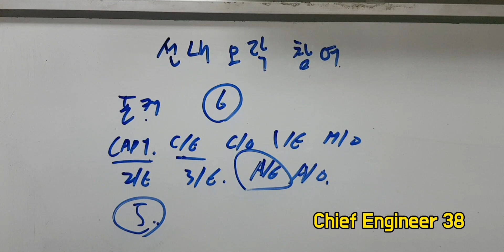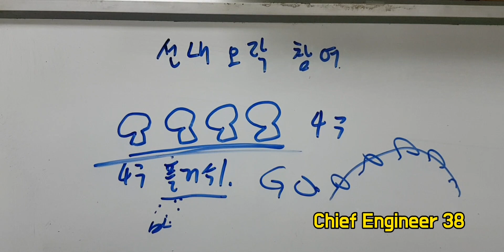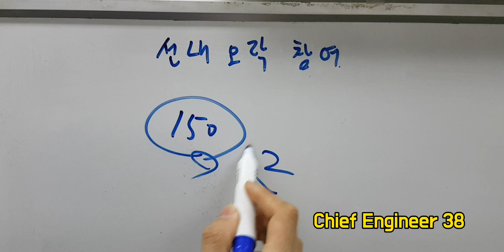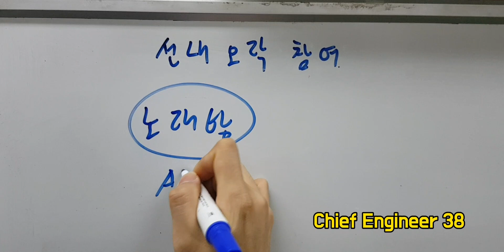선박에 승선했는데 기관장이 저녁에 포커치자고 한다면? 여러분들은 어떻게 할래요?